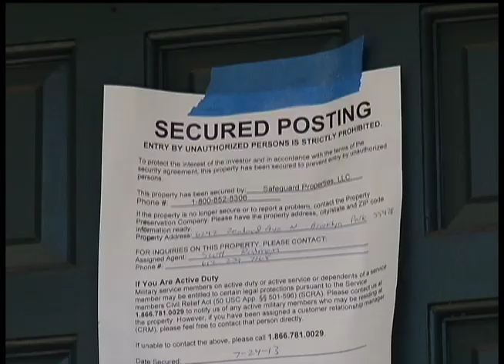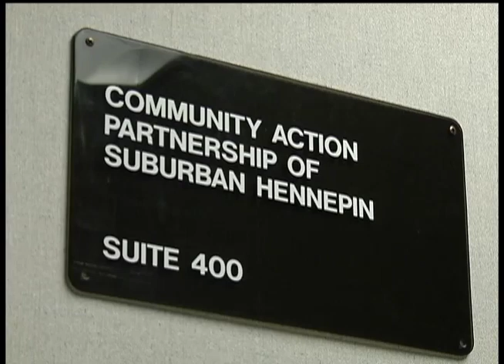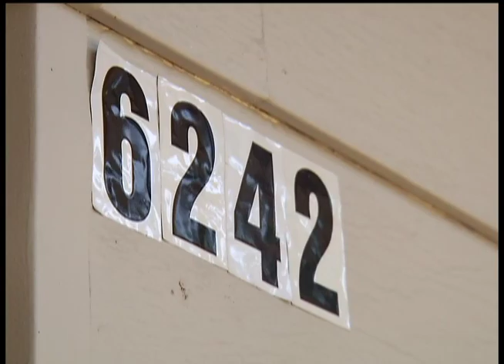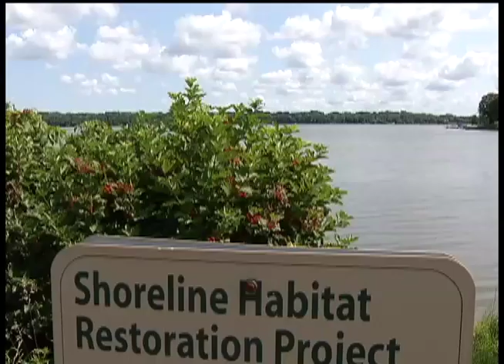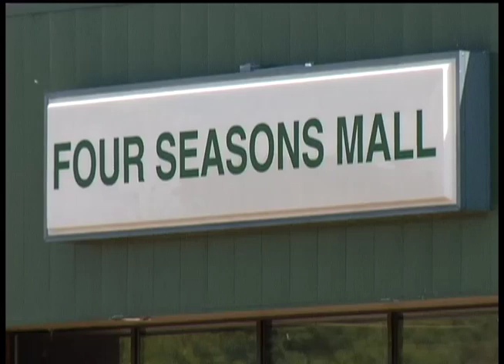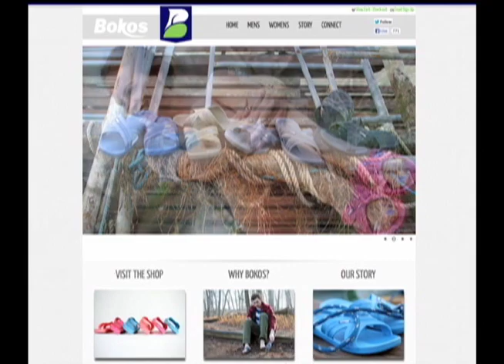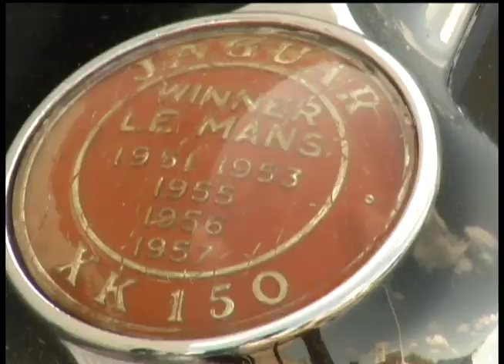12 News August 12, 2013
---NEWS---
0:32 Brooklyn Park Foreclosures
2:41 July Home Sales Report
3:12 Osseo Police Station Building Options
3:46 Brooklyn Center Man Charged in Catalytic Converter Theft
4:20 Longtime Council Member Resigns
6:52 Golden Valley City Council Filings
7:24 Robbinsdale Co-op Update
8:41 Highway 169 Ramps
9:16 Business Matters: Bokos Sandals

---SPORTS---
11:41 Champlin Park Football Practice
13:13 Maple Grove VFW Team State Champs
13:31 Golf Tips

---LAST SEGMENT---
16:33 Royal British Car Show

12 News is on Comcast cable channel 12 in the northwest suburbs of Minneapolis and includes the cities Brooklyn Center, Brooklyn Park, Crystal, Golden Valley, Maple Grove, New Hope, Osseo, Plymouth and Robbinsdale.